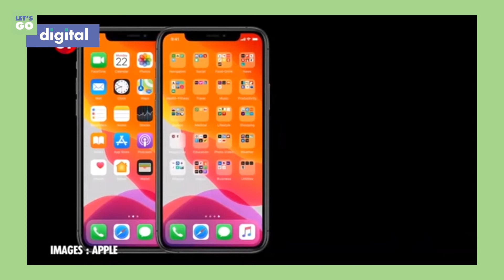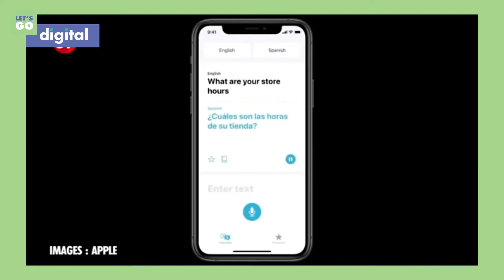OriginalProject I LetsGoDigital Saison 2 Episode 27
🚨 Let's Go Digital is back!
Braddy décortique la keynote d'Apple et nous fait un tour d’horizon des innovations de lutte contre la Covid-19 en Afrique